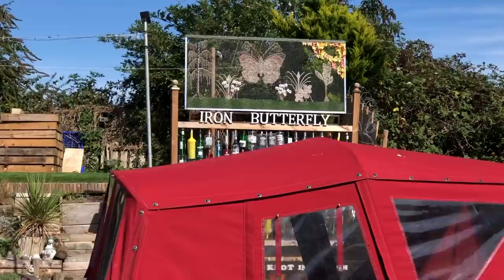E37. Large Chair v Narrowboat Doorway , on the Middle Levels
We cruise further through the Middle Levels to reach the River Great Ouse.
After finding beautiful moorings at Denver Sluice we attempt to get my very special chair onto the narrowboat after being separated for a year
165cm Camera Tripod
Heavy Duty Van Lock Hasp & Staple & Padlock
Life Jacket
Music
 This is a Jazz Space be Midnight North